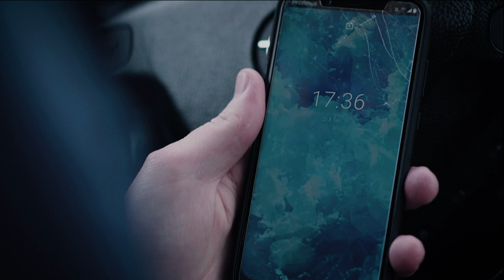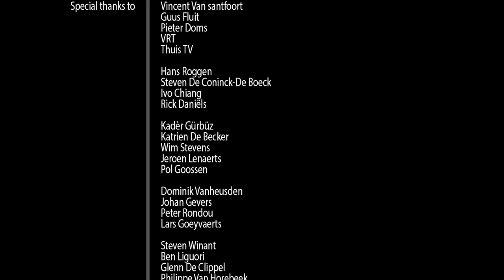Don't Leave Me Behind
Song dealing with the fear of being (left) alone.

Written by Pieter Jan De Paepe.

Performed by Pieter Jan De Paepe
                         Vincent Van Santfoort
                         Guus Fluit

Recorded, mixed and mastere by Guus Fluit at Floyd Records studios.

Videoclip edit by Pieter Doms.

All image rights are reserved for VRT.